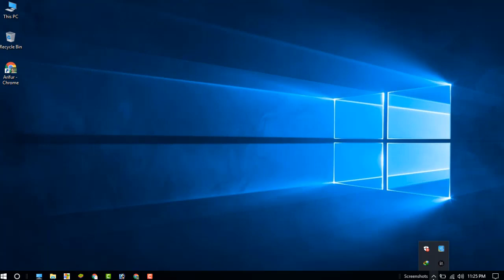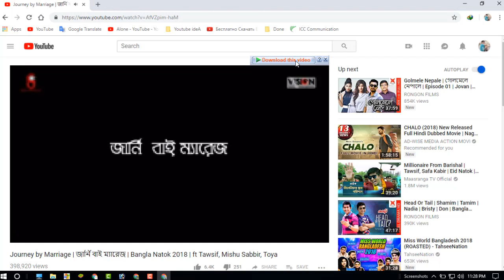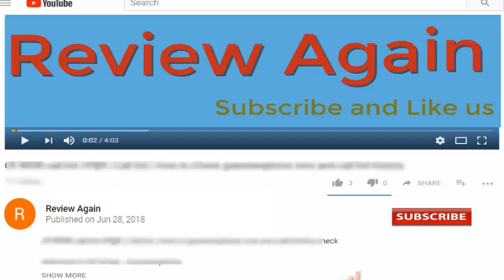How to Download Any File Faster on Windows 10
This video shows you, How to Download Any File Faster on Your Windows 10 PC, It can bring great changes to your download speed
Other Video Link:

10,how to make computer faster windows 7
"how to download any file faster in pc"
"how to download files faster on pc"
"how to download large files quickly"
"how to download files faster windows 10"
"how to download faster on windows 10"
"how to download faster on pc windows 10"
"download faster on pc"
"download"
"faster"
"windows 10"
"pc"
"increase download speed"
"increase download speed windows 10"
"how to increase download speed on pc windows 10"
"speed up your download speed"
"increase"

"how to download large files faster"
"how to download large files with slow internet"
"how to download large files faster on android"
"how to download faster"
"large file download manager"
"best browser for downloading large files on pc"
"download files faster"
"how to increase download speed in chrome"
"Internet Download Accelerator"
"Download Accelerator Plus"
"How can I increase my download speed?"
"How can I increase download speed in Android?"
"How can I increase download speed in Chrome?"
"Which is the fastest video downloader?"